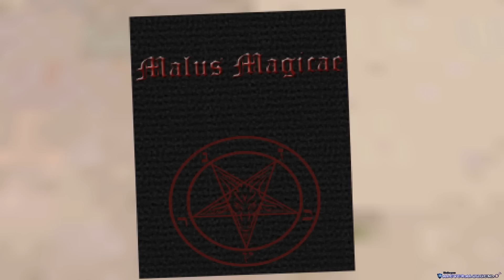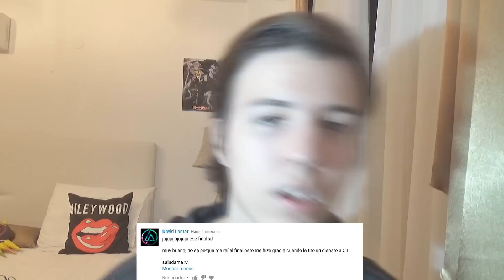GTA San Andreas - El Tío Gilipollas Revive a su Perro